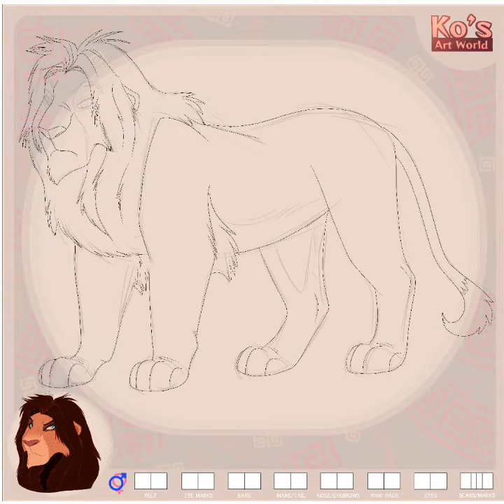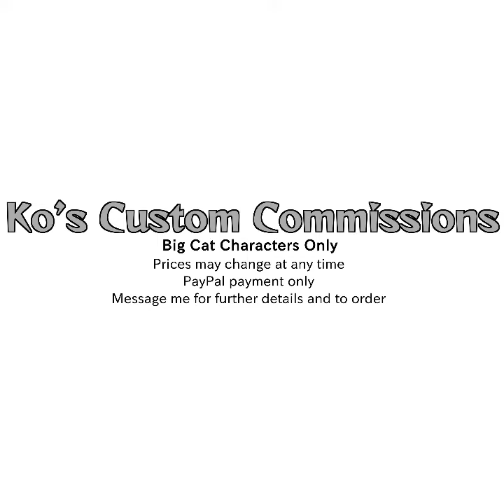KovuXKiara Design 4 (ADOPTABLE)